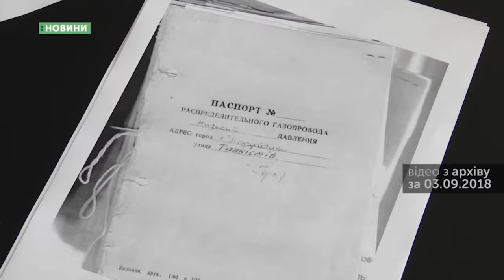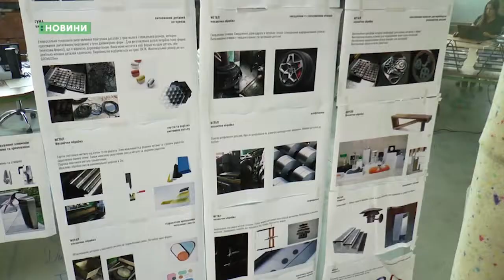04.09.2018. Новини. 17:00